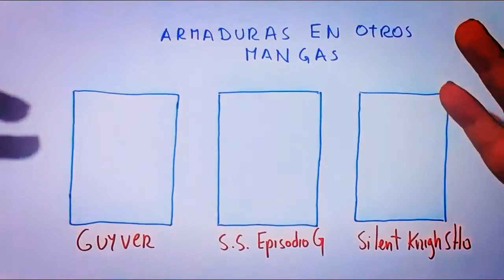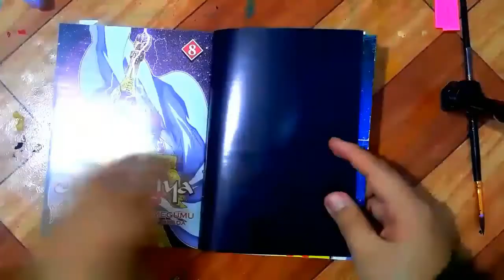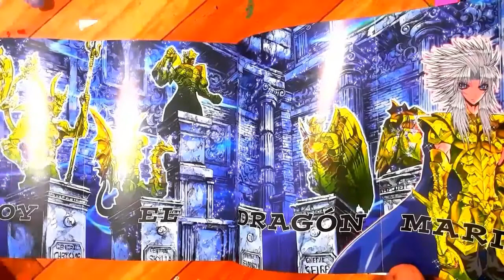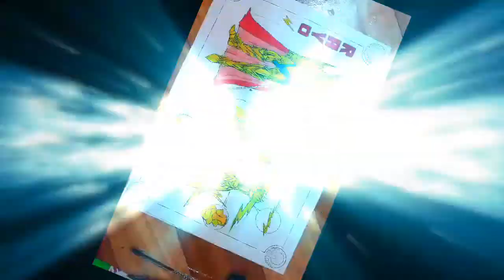¿COMO DIBUJAR Y CREAR ARMADURAS? PARTE 2: TIPO SAINT SEIYA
A continuación les presento la segunda parte de: ¿CÓMO DIBUJAR ARMADURAS? en el cual voy a desarrollar técnicas de cómo dibujar  armaduras, desde su creación hasta modelos contemporáneos:

PRONTO:
-¿Cómo dibujar y crear armaduras?: Tipo robótico
-¿Cómo dibujar y crear armaduras?: Armaduras de fusión
-¿Cómo dibujar y crear armaduras?: Formas de vestir una misma armadura
-¿Cómo dibujar y crear armaduras?: Para bestias y animales